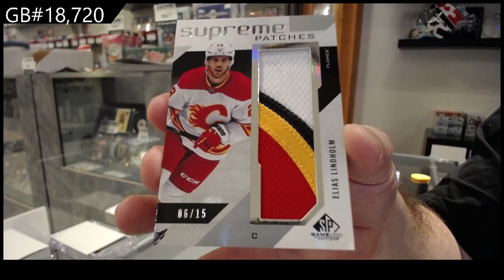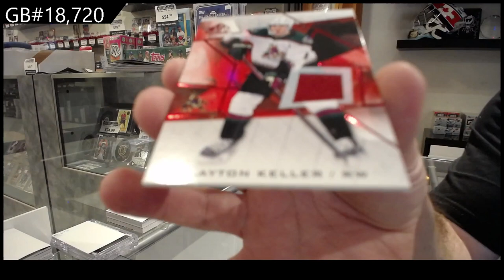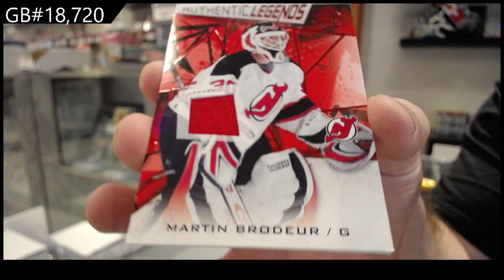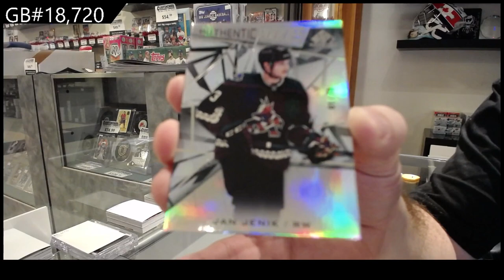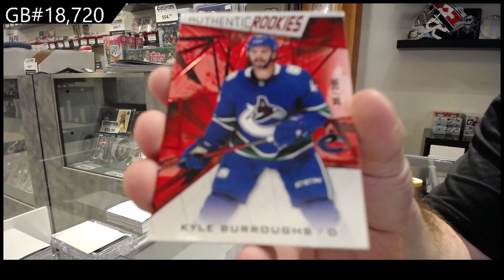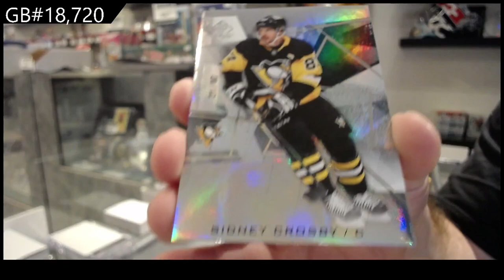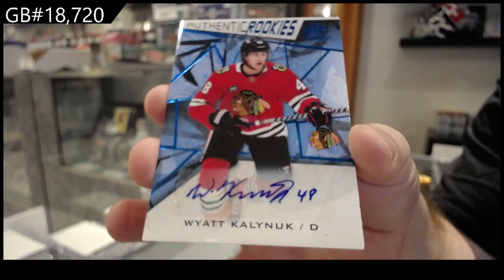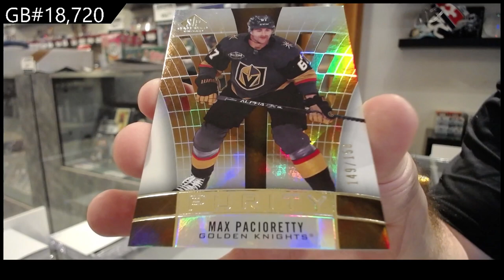21-22 Upper Deck SP Game Used Hockey 5 Box Break - C&C GB #18,720